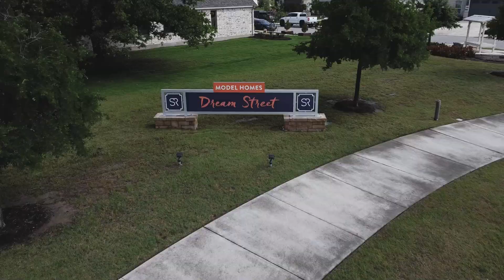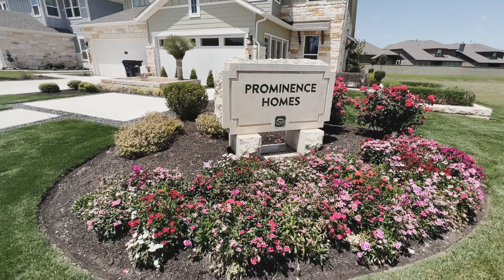Get To Know the Builders Behind the Best Community Near Austin: An Insider's Look|Santa Rita Ranch!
Get to Know the Builders Behind the Best Community Near Austin: An Insider's Look!

Welcome to Episode 3 of the Ultimate Guide to Santa Rita Ranch! This video is going to be all about the builders! From entry level prices to the most luxurious, I'm going to take you behind the scenes to see inside the models of the builders in the best community near Austin TX. Santa Rita Ranch!

🤔Thinking of moving to Greater NW Austin? Let us help!🤠
00:00 Introduction
00:30 Builder Locations
00:54 Price Point Overview
01:10 Check Out Our Ultimate Guide to Santa Rita Ranch Series
01:51 Westin Homes
02:42 Coventry Homes
03:30 Toll Brothers
03:50 Castle Rock
04:06 Pulte Homes
04:37 Scott Felder Homes (Quinley)
04:56 Highland Homes
06:10 Scott Felder (Chesapeake)
06:39 Perry Homes
07:18 Empire
07:57 Lennar
08:19 Prominence
08:30 One 11 of 13
08:52 Thank You for Watching!

727693